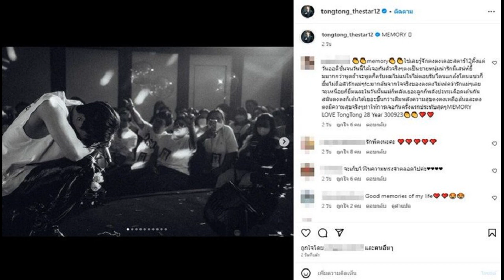ชาดา แจงวุ่น เอาเจ้าพ่อมาปราบมาเฟีย ยันทำจริง สอบเส้นทางเงิน สลายอาณาจักร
วันชัย จี้ถามปราบปรามผู้มีอิทธิพล ทำได้จริงหรือไม่ เหตุประชาชนรู้สึกเอาเจ้าพ่อมาปราบเจ้าพ่อ ‘ชาดา’ ยันไม่ทำแบบไฟไหม้ฟาง ยึดแผนปราบแอล คาโปน สอบเส้นทางการเงินทั้งอาณาจักร
เมื่อเวลา 11.00 น. วันที่ 9 ต.ค.2566 ที่รัฐสภา ในการประชุมวุฒิสภา มีนายศุภชัย สมเจริญ รองประธานวุฒิสภาคนที่สอง เป็นประธานการประชุม พิจารณากระทู้ถามด้วยวาจา ของนายวันชัย สอนศิริ สว. ถาม นายอนุทิน ชาญวีรกูล รมว.มหาดไทย ได้มอบหมายให้ นายชาดา ไทยเศรษฐ์ รมช.มหาดไทย มาตอบแทน เรื่องการปราบปรามผู้มีอิทธิพล
นายวันชัยกล่าวว่า ประชาชนรู้สึกว่าเอานักเลงมาปราบนักเลง เอาเจ้าพ่อมาปราบเจ้าพ่อ เอาผู้มีอิทธิพลแห่งจ.อุทัยธานี มาปราบผู้มีอิทธิพลทั้งประเทศ นี่เป็นความรู้สึกของชาวบ้านว่าจะทำได้จริงหรือไม่ จะทำได้นานแค่ไหน หรือแค่สร้างภาพ เพราะขนาดรัฐบาลที่มีอำนาจเต็มเบ็ดเสร็จ พอเข้ามาก็จัดการตั้งแต่วินมอเตอร์ไซด์ รถตู้ หวยใต้ดิน บ่อน ซ่อง แต่จากนั้นก็เหมือนเดิม ทั้งที่มีอำนาจเต็ม

“ผมไม่แน่ใจว่ารัฐมนตรีจะมีอำนาจเต็มเบ็ดเสร็จ และมีกองกำลังในการจัดการแบบนั้นหรือไม่ เพราะผู้มีอิทธิพลส่วนใหญ่มาจากบ้านใหญ่ ซึ่งครอบคลุมหรือเป็นนักการเมือง เป็นรัฐมนตรีเอง เป็นนายกอบต. อบจ.กำนัน ผู้ใหญ่บ้าน พวกนี้ก็เป็นลูกน้องของบ้านใหญ่ ชาวบ้านจึงไม่มั่นใจว่านโยบายนี้จะทำแบบลูบหน้าปะจมูก ไฟไหม้ฟาง ไม่มีอะไรเหมือนที่เราเห็นเกิดขึ้น”นายวันชัย กล่าว

อยากถามรัฐมนตรีจะปราบปรามผู้มีอิทธิพลแค่ไหน ทั่วประเทศหรือไม่ และใช้เวลาเท่าไหร่ ที่จะเห็นผล และจะจัดการให้ผู้มีอิทธิพลหมดเนื้อหมดตัว ไม่มีที่ยืนในสังคมอย่างไร
ด้านนายชาดา ชี้แจงว่า เรียกนักเลงตนไม่โกรธ เพราะนักเลงกับอันธพาลไม่เหมือนกัน ยืนยันว่าตนไม่ทำงานแบบไฟไหม้ฟาง และแบบหวือหวา เช่น การไปค้นบ้านแล้วไม่ก่อให้เกิดประโยชน์ เพราะก่อนไปค้น เขาก็รู้หมดแล้ว ดังนั้น รูปแบบการทำงานของตน ในขั้นแรกให้จังหวัดโดยกรมการปกครองทำบัญชีและบอกพฤติกรรม อาณาจักรเขาเป็นอย่างไร
การปราบปรามผู้มีอิทธิพลที่ถูกต้อง ถ้าเอาผู้มีอิทธิพลไปติดคุกแล้วไม่ใช่อาณาจักรยังอยู่ เราต้องทำให้อาณาจักรล่มสลายไปเลย ส่วนกรณีบ้านใหญ่ ขอให้สบายใจได้ เพราะบ้านใหญ่ล่มสลายไปเยอะแล้ว และเชื่อว่าบ้านใหญ่รุ่นใหม่คงไม่มาอาศัยผู้มีอิทธิพลแล้ว เพราะประชาชนเขาไม่เลือกหากไปข่มขู่แบบในอดีต ไปแจกเงินแล้วเอาปืนไปขุ่มขู่ ยุคนี้ไม่มีแล้วในสังคมปัจจุบัน ดังนั้น ขอให้สบายใจได้
นายชาดา กล่าวต่อว่า การปราบปรามผู้มีอิทธิพล จะใช้มาตรการทางภาษี ตรวจสอบเส้นทางการเงิน เหมือนอย่างกรณีที่ประเทศอเมริกา ปราบปรามกลุ่มของแอล คาโปน และทำให้กลุ่มอิทธิพลในส่วนแอล คาโปน หายไปจากอเมริกา

อย่างไรก็ตาม มาตรการของตนที่จะดำเนินการคือ บูรณาการทุกหน่วยงาน ตรวจสอบภาษีผู้มีอิทธิพล และคนข้างเคียง โดยนำกรรมการป้องกันและปรามปรามการฟอกเงิน (ปปง.) กรมสรรพากรไปตรวจสอบเส้นทางการเงิน ทั้งอาณาจักร ทั้งนี้ ตนไม่อยากให้งานปราบผู้มีอิทธิพลเป็นงานหวือหวาหรือไฟไหม้ฟาง แต่ต้องการวางระบบให้ดี เพื่อบีบให้คนที่ไม่ดีออกไป และป้องกันไม่ให้คนไม่ดีเกิดขึ้น และถือเป็นการปราบปรามผู้มีอิทธิพลรูปแบบใหม่ ที่ตรวจสอบทั้งกระบวนการ รวมถึงมือไม้ที่ทำงานให้

นายชาดา กล่าวด้วยว่า ขณะนี้อยู่ระหว่างรวบรวมรายชื่อผู้มีอิทธิพล ตามที่ประชาชนร้องเรียน ทั้งนี้ มีส่วนที่ดำเนินการไปแล้ว คือ ในพื้นที่จ.ขอนแก่น และกทม. ซึ่งเป็นความผิดปกติ เช่น กรณีมีการลักลอบนำเข้าแรงงานผิดกฎหมาย เป็นกรณีที่เจ้าหน้าที่ที่เกี่ยวข้องดำเนินการ แต่ในกรณีที่มีเครือข่ายในอาณาจักรเข้าไปทุกระบบ

“ผมไม่มีกองกำลัง ผมใช้เจ้าหน้าที่ตำรวจ เจ้าหน้าที่ของฝ่ายปกครองเข้าไปดำเนินการ ผมไม่มีหน้าที่ไปตรวจค้นจับกุมใคร แต่มีหน้าที่ส่งข้อมูลเข้าระบบจัดการที่มีอยู่ และผมจะเอาความรู้ ทักษะของผมเข้ามาดำเนินการ ผมจะตั้งใจทำงาน เพื่อให้เป็นเครื่องพิสูจน์ เป็นเวลาที่ต้องตอบแทนบุญคุณแผ่นดิน ถือว่าการมอบหมายงานนั้นถูกที่ถูกทาง ดังนั้น งานของผมถือเป็นความหวังของคนไทยจำนวนมาก แม้จะเป็นไปแบบนิ่มๆ แต่จะไม่ทำเพื่อตัวเอง อยากทำให้เห็นว่าทำแล้ว หลังจากนี้ไม่มีผู้อิทธิพลเกิดขึ้นง่ายๆ เหมือนในอดีต” นายชาดา กล่าว